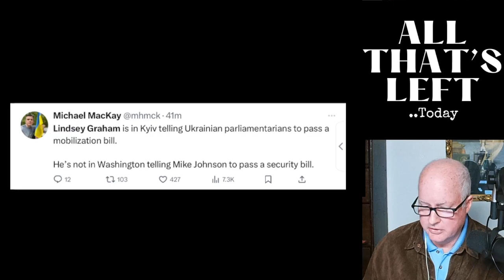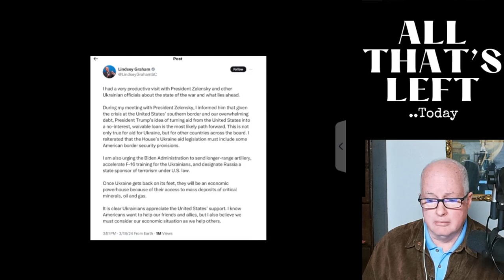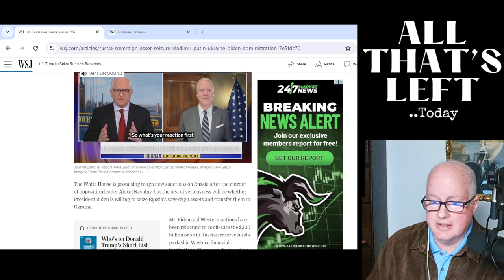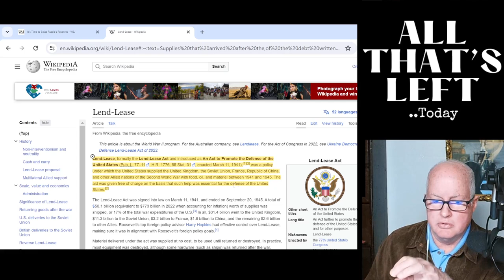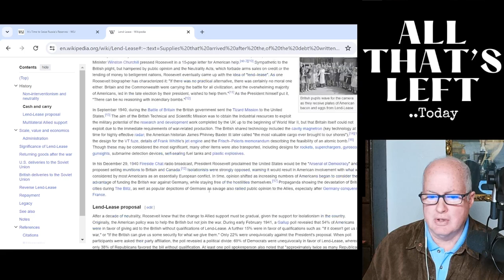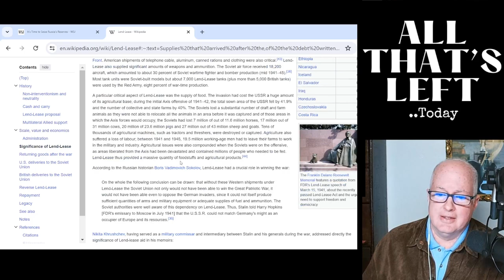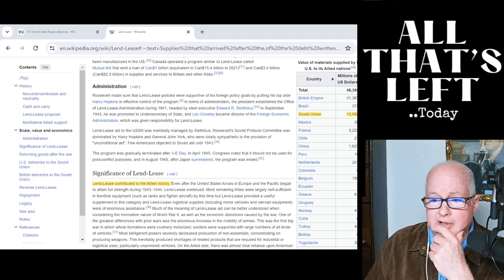Lindsey Graham gets hammered by morning Joe but is he right?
Today on Morning Joe, Senator Lindsey Graham was hammered for a position he elaborated on while in Ukraine yesterday.. It sounds a lot like something I described weeks ago that could help Ukraine given the stalemate in Congress over a Bill to do just that. Let's take a look at what Lindsey is talking about and is he right on this Ukraine idea?